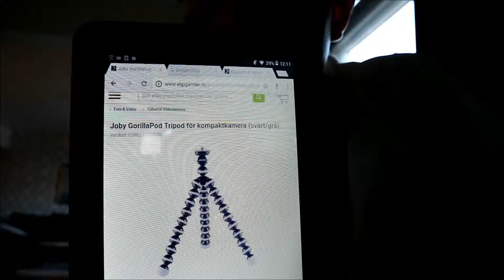åker och bowlar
denna vlog är från fura veckan